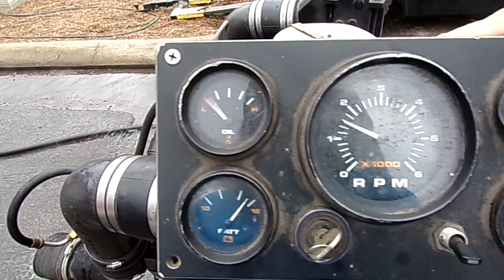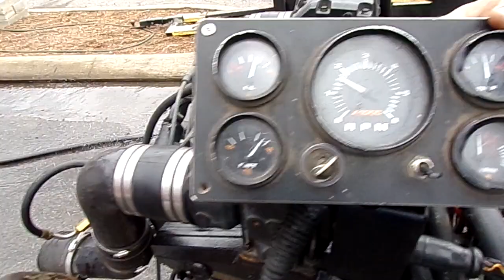Four Winns Volvo Penta motor swap running video 2 27 24